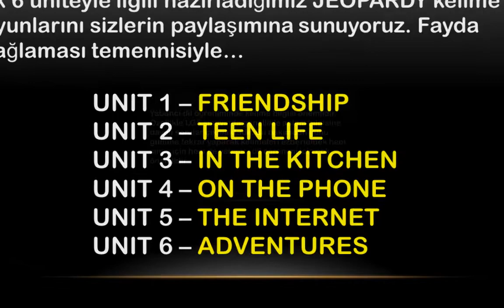8.SINIF İNGİLİZCE DERSİ - JEOPARDY GAMES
8.SINIF İNGİLİZCE DERSİ
JEOPARDY GAMES
İLK 6 ÜNİTE
                UNIT 1 – FRIENDSHIP
  UNIT 2 – TEEN LIFE
  UNIT 3 – IN THE KITCHEN
  UNIT 4 – ON THE PHONE
  UNIT 5 – THE INTERNET
  UNIT 6 – ADVENTURES